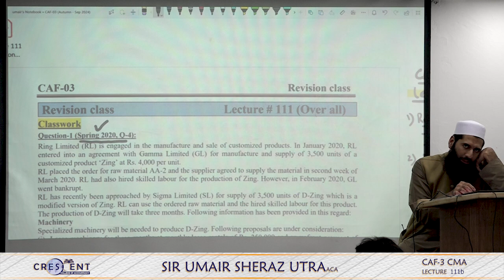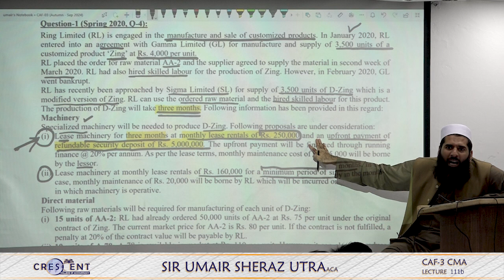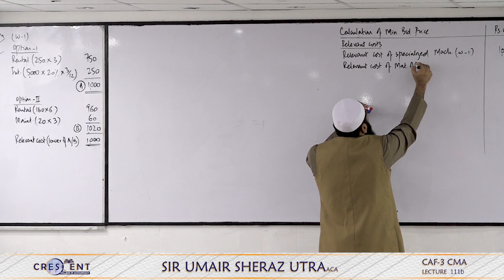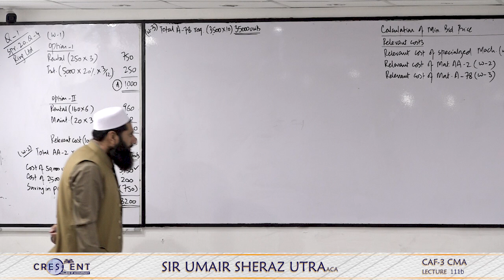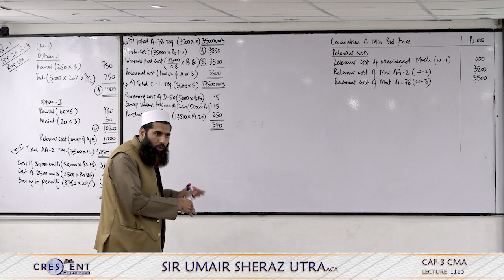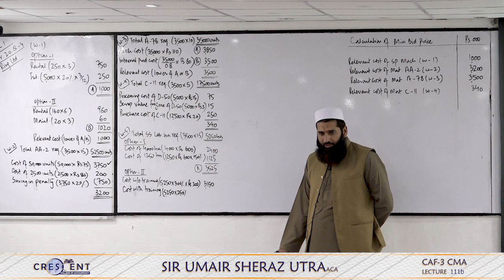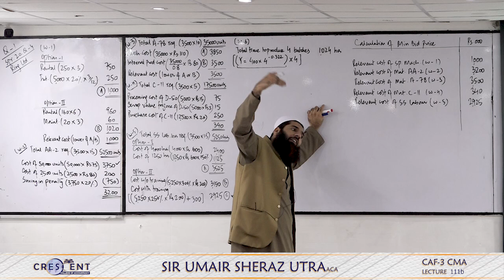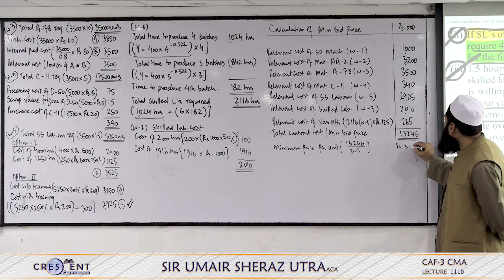CAF 3 Sir Umair Sheraz Lecture 111b